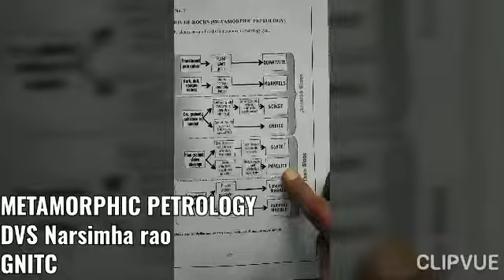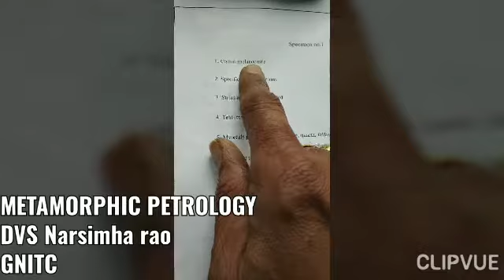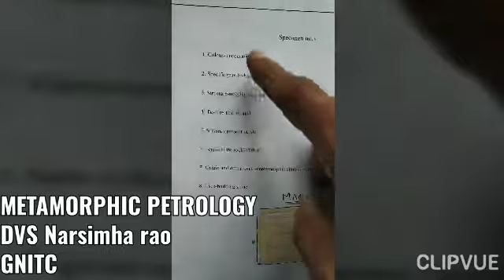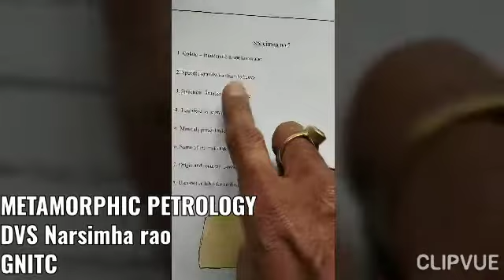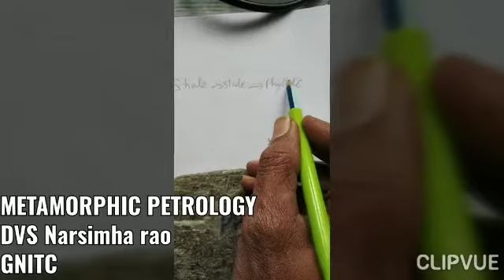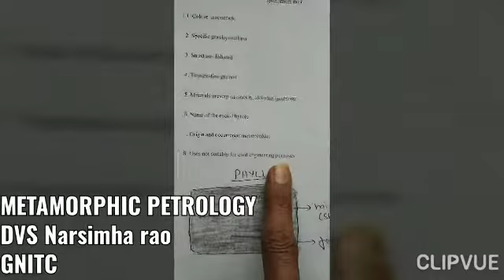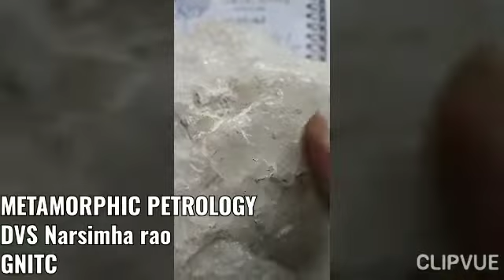METAMORPHIC PETROLOGY by DVS NARSIMHA RAO ASSOCIATE PROFESSOR GNITC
this is for civil engineering students ENGINEERING GEOLOGY LAB 🔬